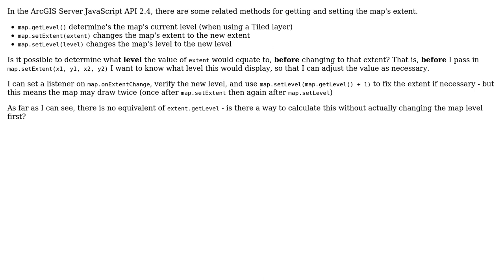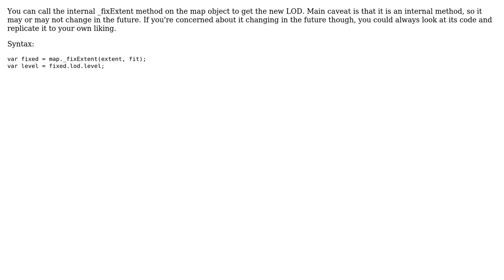GIS: How to determine what Level a new Extent would be, without zooming to it?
With thanks & praise to God, and with thanks to the many people who have made this project possible! | Content (except music & images) licensed under CC BY-SA | Music | Images & others | With thanks to user Stephen Lead user Sasa Ivetic and the Stack Exchange Network Trademarks are property of their respective owners. You are responsible for your own actions.